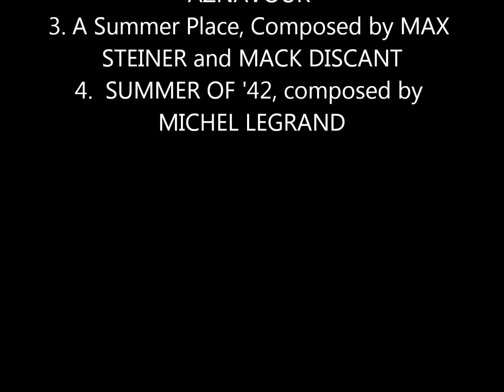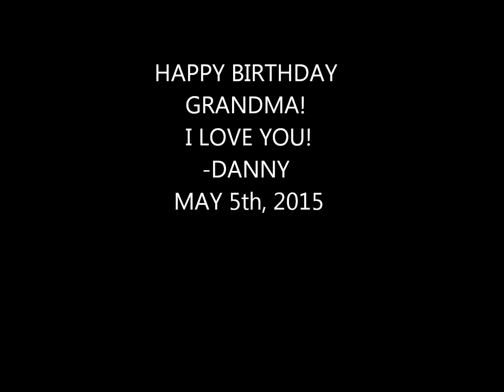Theodora & Erasmo's Love Story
I filmed this movie in August of 2013. It is my grandmother, Theodora Ruscillo , telling the story of how she met her husband, Erasmo Guastaferro. I didn't get around to editing it for almost 2 years, but for her 87th Birthday I decided to make it as a surprise for her and the family. Enjoy.